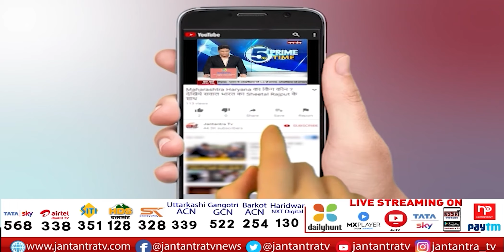Jahangirpuri Ki Live News | इलाके में Police बल की तैनात | Delhi News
About Video:
जहांगीरपुरी में हिंसा के बाद हालात काबू
जांच के लिए फारेंसिक की एक टीम पहुंची
इलाके में पुलिस बल की तैनात

In This Video:
Jahangirpuri Ki Live News,
Jahangirpuri News Live,
jahangirpuri hinsa live,
jahangirpuri hinsa news,
jahangirpuri hinsa mamla,
jahangirpuri hinsa live video,
stone pelting delhi,
stone pelting in jahangirpuri delhi,
stone pelting in delhi on hanuman jayanti,
stone pelting on hanuman jayantiin delhi,